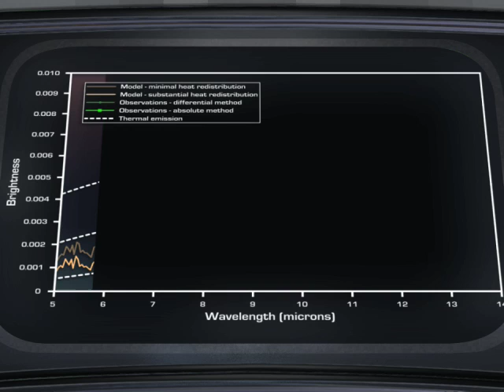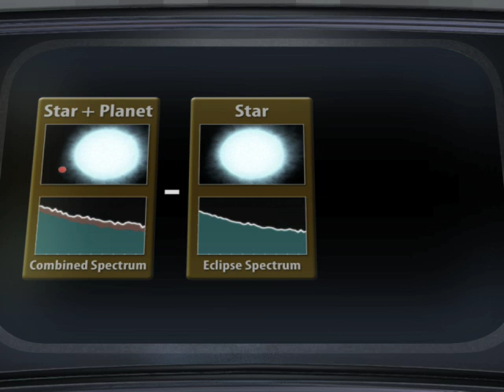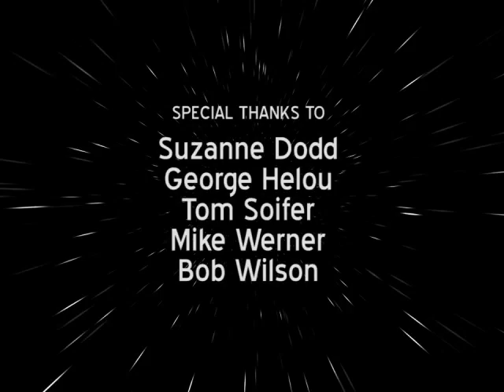Spaceship Spitzer: The Slowlian Web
During a tense face-off with a sinister (but extremely slow-moving) alien race, Dr. Michelle shows IR-1 how scientists can determine what extrasolar planets are made of, even when the planets are too far away to see.